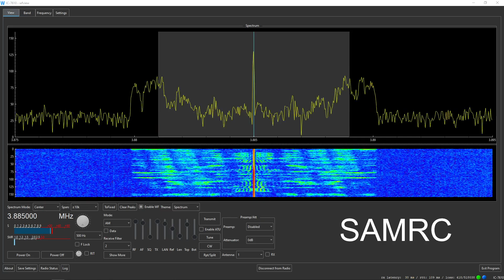SAMRC AM Net 5/28/2024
Held Tuesdays at 4PM Est with a 30 minute prenet.